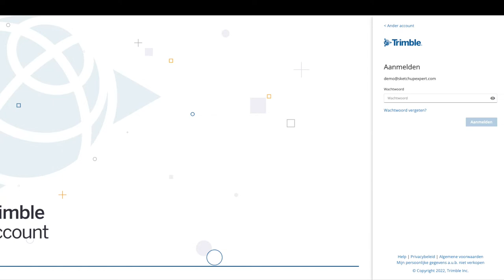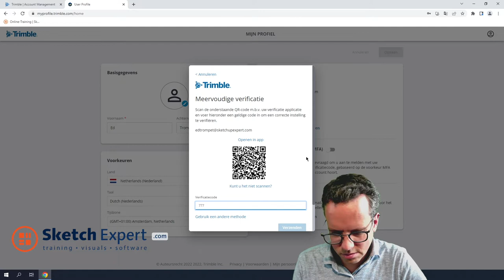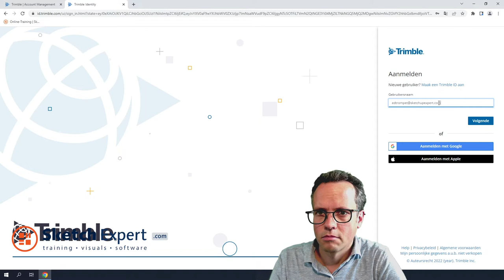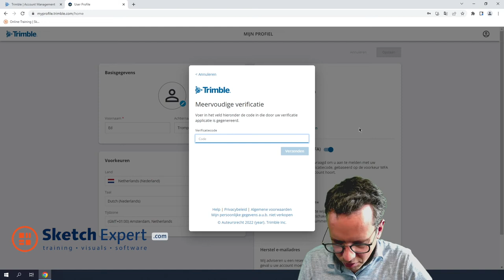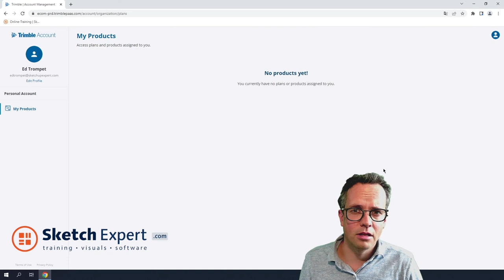SketchUp 2FA instructie | SketchExpert hulpvideo